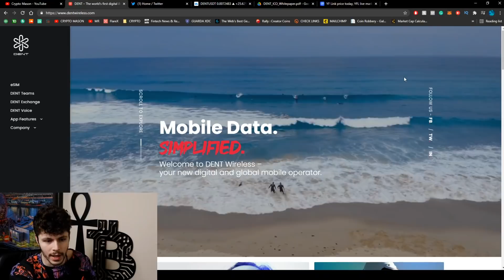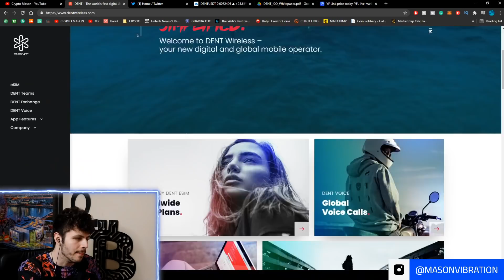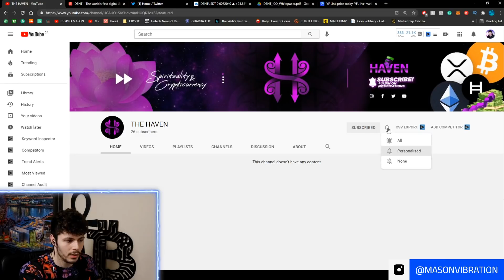HBAR & RIPPLE XRP: MANY WILL FALL BEHIND